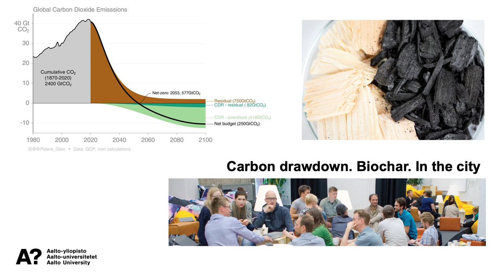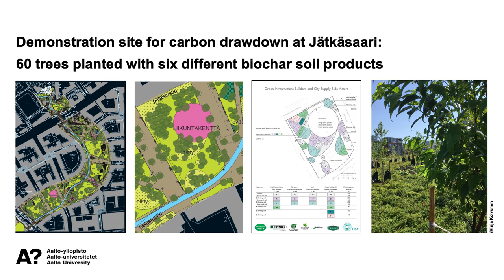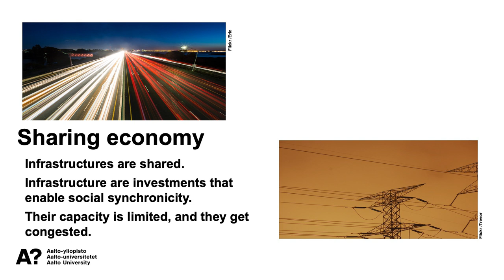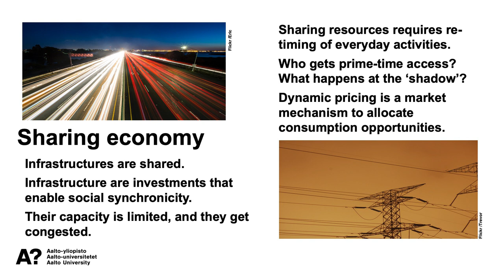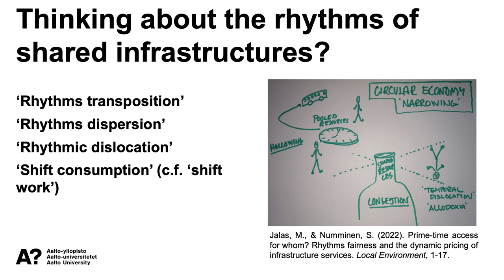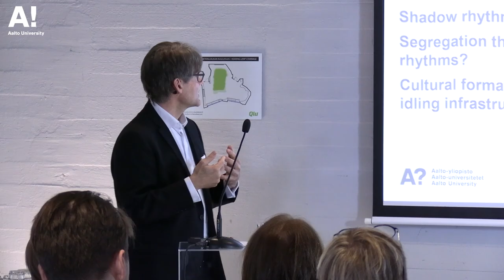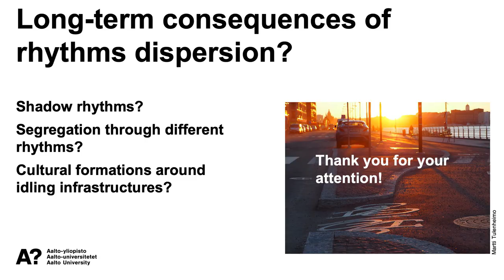Co-innovating for circular solutions – Mikko Jalas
Aalto University Tenured Professors' Installation Talks, 26 October 2022.

Co-innovating for circular solutions
Mikko Jalas
Department of Design